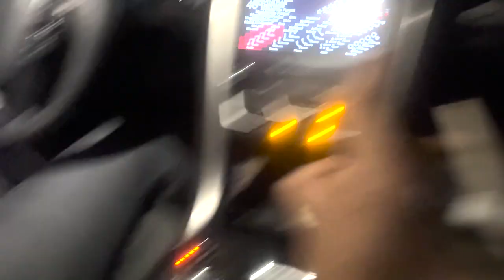Our First Time...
In this vlog we went to a escape room. enjoy.